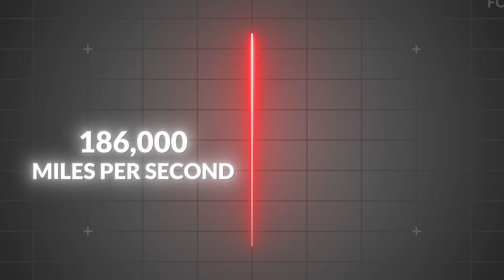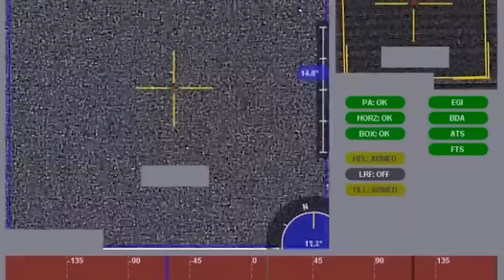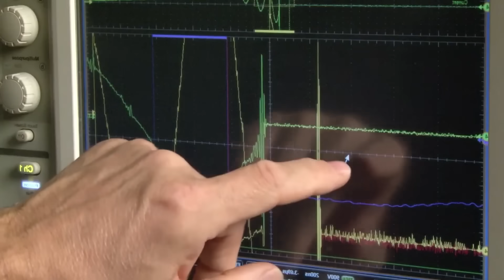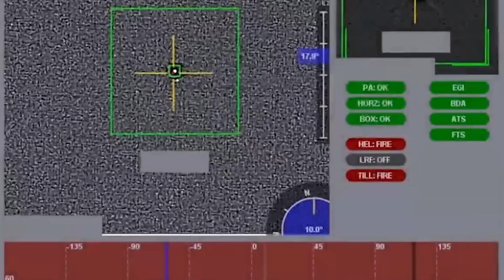This US LASER Will Destroy Chinese Fighter Jet In 1 Sec!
The world is at a tipping point; world leaders can’t get along, world powers are always on opposing sides, and World War 3 is just a red button away. The United States can smell trouble in the air and is committing huge resources of the largest economy in the world to build laser weapons that can burn through metal like paper to destroy whatever weapon makes the mistake of flying into the continental United States. After decades of ceaseless work, laser weapons finally make their way through TV screens into reality. And their most likely target is none other than Chinese mind-blowing technology that continues to threaten American dominance.